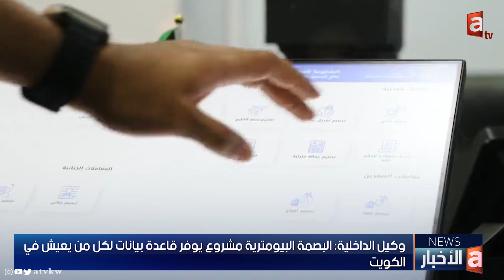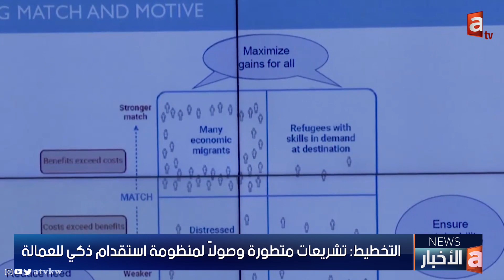نشرة الأخبار |جهود متعددة لوزارة الداخلية في حماية الانتخابات , انطلاق معسكر "يد الشباب" غداً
وزير الداخلية يشكل لجنة تحقيق في أحداث السجن المركزي

وكيل الداخلية: البصمة البيومترية مشروع يوفر قاعدة بيانات لكل من يعيش في

الداخلية.. جهود حاسمة وحازمة لحماية الانتخابات وحفظ صوت المواطن من أجل الوطن

الصحة: جاهزون لمواكبة يوم اقتراع أمة 2023

وزير الصحة للمشمولين بقرارات التقاعد: تفانيتم وأخلصتم في خدمة وطنكم

التخطيط: تشريعات متطورة وصولاً لمنظومة استقدام ذكي للعمالة

اتحاد مكاتب العمالة المنزلية: اتفاقية لاستقدام عمالة منزلية من أثيوبيا

العميري: زيادة توظيف الأشخاص من ذوي الإعاقات المختلفة في السنوات المقبلة

البلدية: ضبط 3 جواخير يتم استغلالها لغير الغرض المرخص لها في كبد

رائدا الفضاء السعوديان ريانة برناوي وعلي القرني يعودان إلى الأرض

انطلاق معسكر "يد الشباب" غداً استعداداً للمونديال

تطبيق